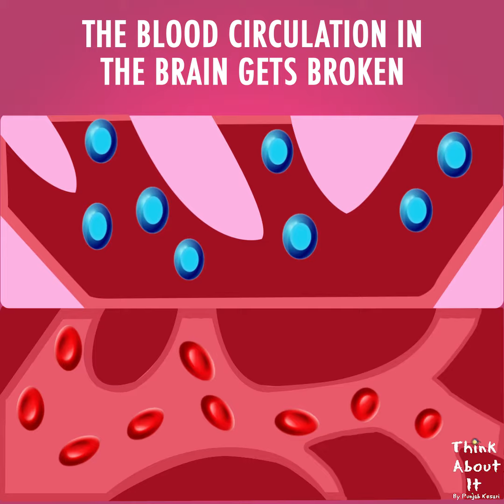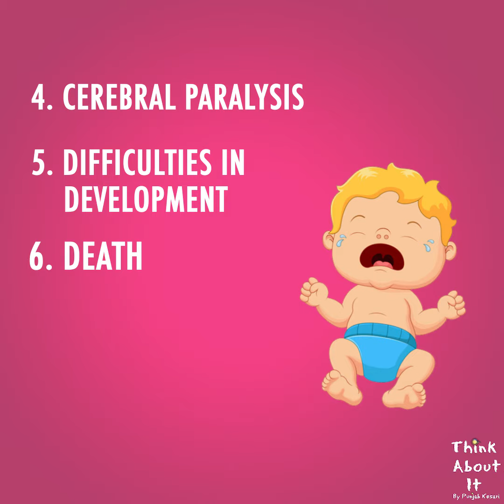Never Shake A Baby!